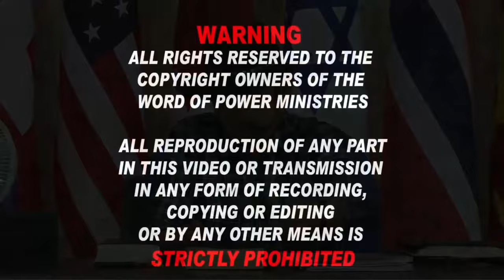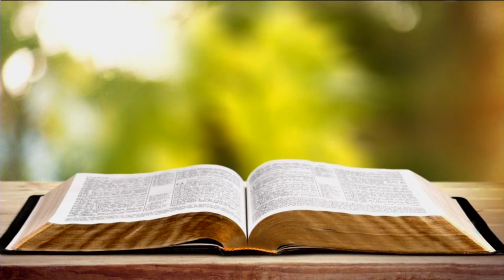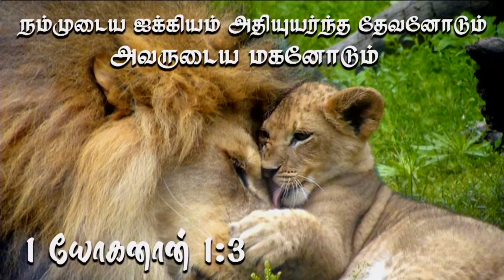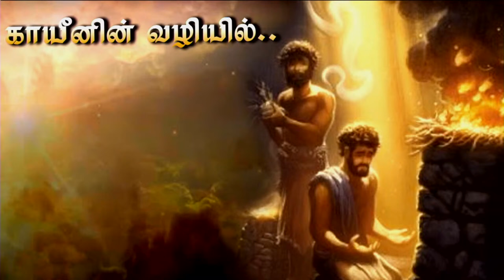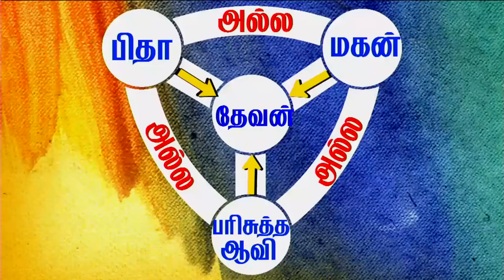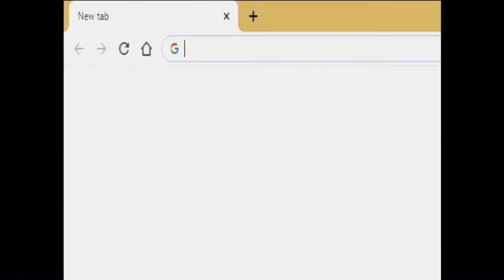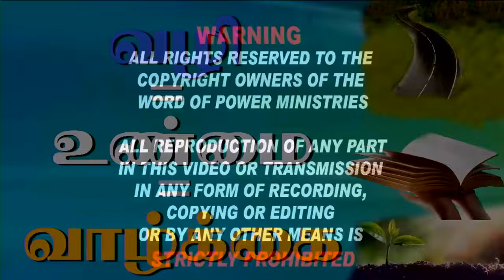25th July 2024 - Thursday யெஷூஆவிற்கு பின்செல்வது உண்மைக்கு பின்செல்வது உண்மை அற்றவர்களால்...